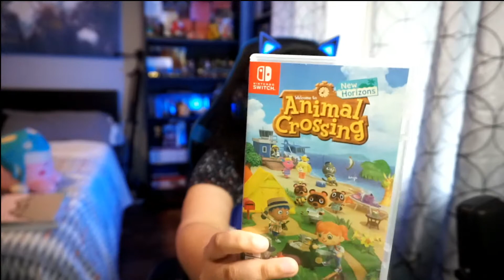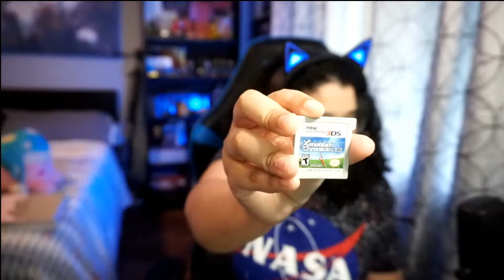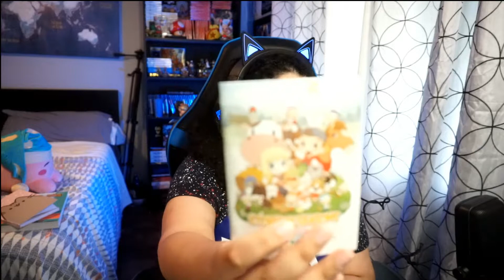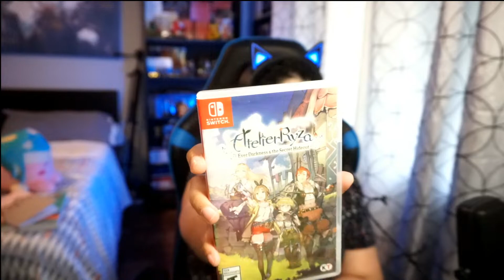Mandy Rambles- Games I BEAT + Games I'm Currently Playing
Hey Guys I'ts Mandy and in this video Im going to show you the games I beat and the ones I'm Currently Playing

DONATIONS ; here are my links I would very much appreciate it and every bit helps to improve the channel !
or
Become a Member for Extra Perks